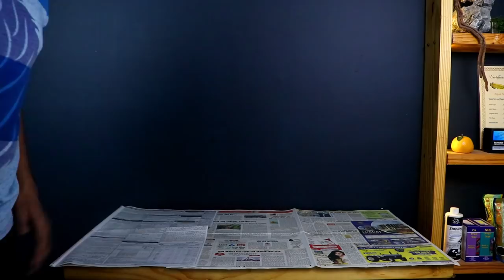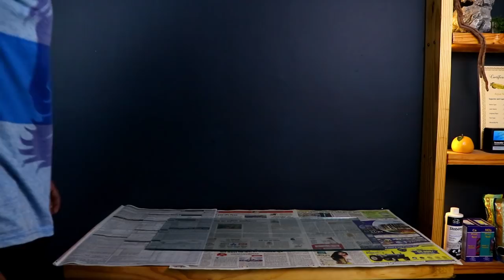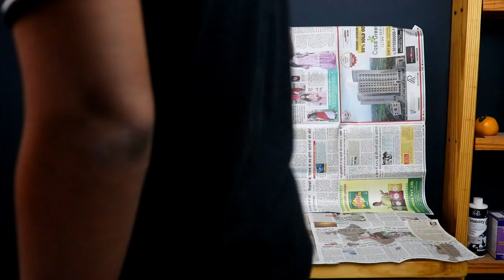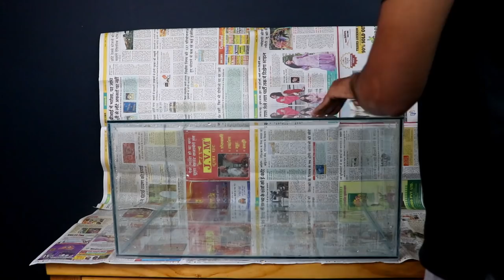how to make Cichlid aquarium at home(Hindi)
I named this setup is Malawi setup

This aquarium setup is inspired by Cichlids which are found  mainly in Africa especially abundant in Lake Malawi.

Tank dimension 24"L×18" h×12" b ( 22 gallon)
 glass thickness 6mm (normal clear glass)
glue (dow silicon)

filter - Sunsun hang on back

decoration

Rock - seiryu rock - 7.5kg
sand - Shugar sand - 5kg

Live stock
 Fish -
electric yellow cichlid - 4pc
snow White Cichlid - 2pc
electric blue cichlid - 2pc

My name is Kavish Hasan
Aquarium & fish keeping is my hobby and passion .
If u are having any questions or if  you want to follow me for real-time update of my Aquarium and behind the scenes

Camera -
Primary  •Cannon 200D
Second •Nikon D3400
Shooting Lights •LED lights with umbrella